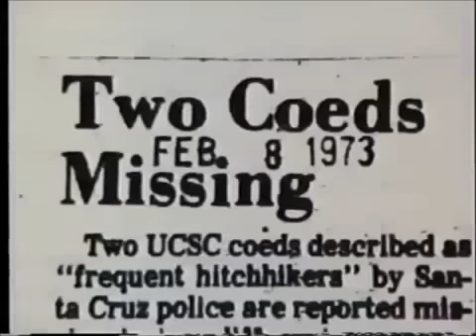Ed Kemper Interview 1984 1/2